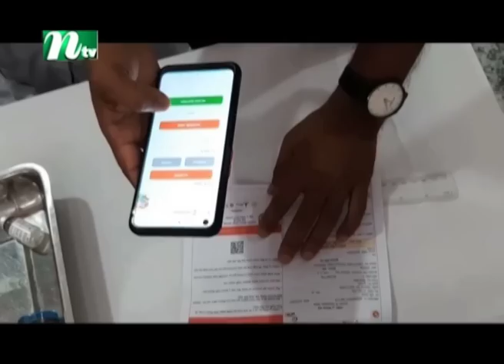দেশের খবর | Desher Khobor | 04 June 2022 | NTV News Update | NTV Latest News Update